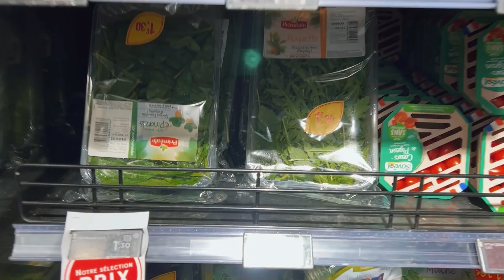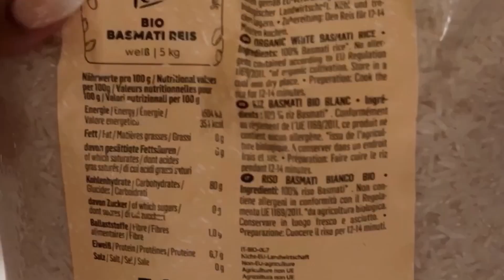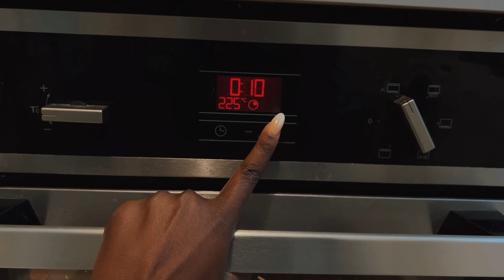UNE JOURNÉE DANS MON ASSIETTE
Hey toi👋🏾
 KORO
-5% sur le site avec le code : YAYOU15

Sinon rajoute moi simplement avec mon pseudo : @naturally_yayou

PS: cette vidéo est un partenariat avec Koro!